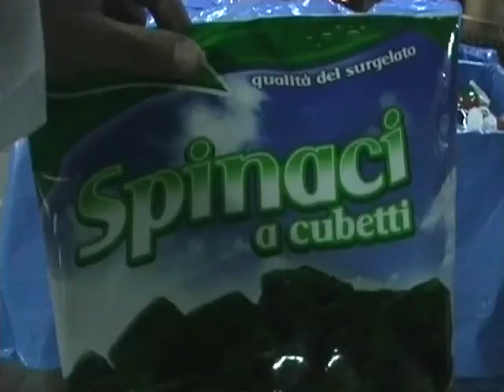Il lavoro che riparte: ex Surgela a pieno ritmo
WEB TV Macchinari a pieno regime nello storico stabilimento agroindustriale sambenedettese, ora denominato Ortofrost. Un bilancio di questi primi quattro mesi da parte dellimprenditore Vincenzo Ciulla